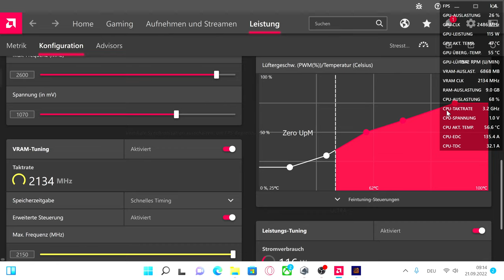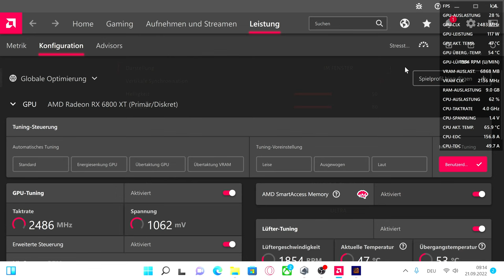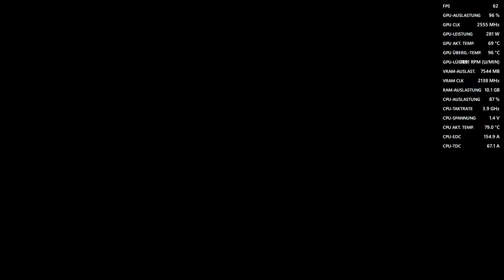Metall Hellsinger - GEHENNA Level + BOSS Fight alles in 4K